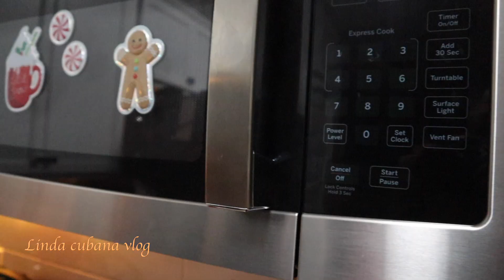Mi ESPOSO hizo un BUEN trabajo | iluminamos la COCINA Vlog 259 | Linda cubana Vlog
ஜ۩Mira todos los links y detalles aquí۩ஜ

COMENTA tus experiencias y opiniones ¡y si te ha gustado prémiame con un LIKE!. Si quieres ayudarme, COMPARTE mis vídeos con tus amigos, amigas, conocidos y Familiares.

Los Canales de mi FAMILIA.

Soy la creadora de mis videos 100%,asi que ,dispongo de los derechos, para hablar del producto/s que enseño***
* Mi opinion que doy es sincera sobre mi experiencia,,,NO HE SIDO PAGADA POR NINGUNA EMPRESA O PERSONA POR DAR LAS CRÍTICAS del producto/s del o de los que hablo***